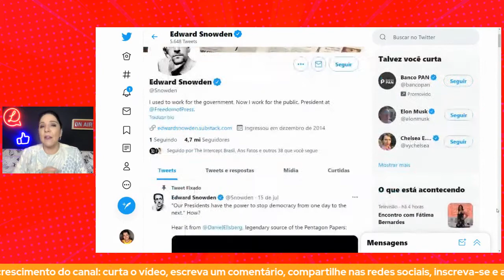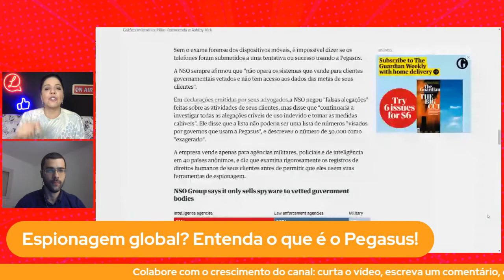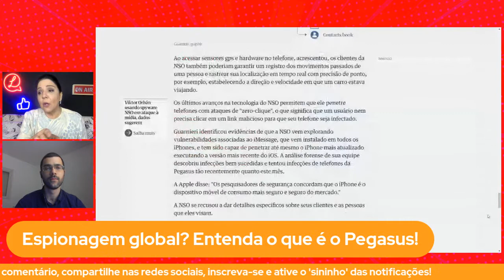O QUE É PEGASUS? SOFTWARE DE ESPIONAGEM COLOCA LIBERDADE EM RISCO!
Você sabe o que é o Pegasus? O software de espionagem israelense voltou a ganhar destaque após a notícia de que ativistas de direitos humanos, jornalistas, advogados e chefes de estado do mundo todo têm sido alvo de ataques.

O ex-agente de segurança americano Edward Snowden publicou uma reportagem no jornal inglês The Guardian em que denuncia o uso abusivo, generalizado e contínuo do spyware vendido pela emrpesa de vigilância israelense NSO Group.
O caso ficou conhecido como pegasusgate .

O Pegasus infecta iPhones e dispositivos Android e permite que sejam extraídas mensagens, fotos e e-mails, além de ativar câmera e microfones secretamente. O sistema é tão assustadoramente eficiente que dispensa cliques para que assuma o controle do aparelho e tenha acesso a informações sigilosas.

Carlos Bolsonaro, filho do presidente, quis trazer o sistema Pegasus ao Brasil sob o argumento de que seu uso é destinado somente para coibir criminosos e terroristas. A empresa israelense, dona do software, chegou a entrar numa licitação feita sob o comando de Carlos Bolsonaro para o ministério da justiça. Após uma briga interna entre o filho do presidente e militares lotados na ABIN (agência brasileira de inteligência) e no GSI (gabinete de segurança institucional), a empresa desistiu da concorrência.

Há quem diga que a viagem de comitiva do governo Bolsonaro para Israel, supostamente para conhecer um spray nasal capaz de neutralizar o coronavírus, teria incluído visita de membros da família Bolsonaro à empresa que detém a tecnologia do Pegasus.

Nessa entrevista, o instrutor de segurança cibernética Louis Rosenberg, que se auto-denomina um "hacker ético", explica como o Pegasus funciona, a relação do governo israelense com a autorização pra venda do software e o risco que a sociedade está correndo com a disseminação de programas do tipo.

Questões como perda de liberdade e de privacidade estão na pauta do dia e ficam evidenciadas com a denúncia de Edward Snowden no chamado Pegasus Gate.

Snowden ganhou fama. mundial em 2013 quando denunciou que a agência de segurança norte americana estava espionando correspondência eletrônica e tendo acesso a telefones e dados pessoas de chefes de estado ao redor do mundo. A presidente do Brasil na época, Dilma Roussef, estava entre os hackeados. Após vazar dados do serviço secreto americano, Edward Snowden virou um fugitivo, ameaçado de prisão nos Estados Unidos por traição. Ele se asilou na Rússia e recentemente ganhou o direito de permanência no país.